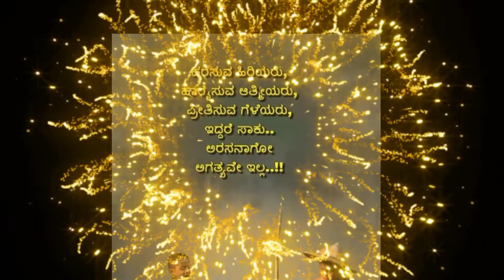ಸುಭಾಷಿತ | Nudimuttugalu in kannada language | quotes | kannada subhashitagalu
ಸುಭಾಷಿತ
Nudimuttugalu in kannada language
quotes
kannada quotes
kannada subhashitagalu